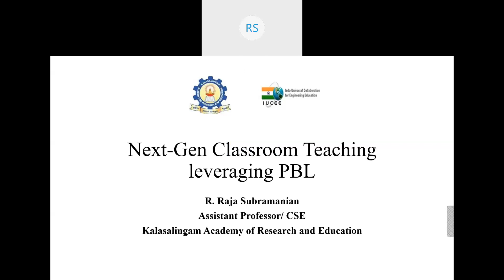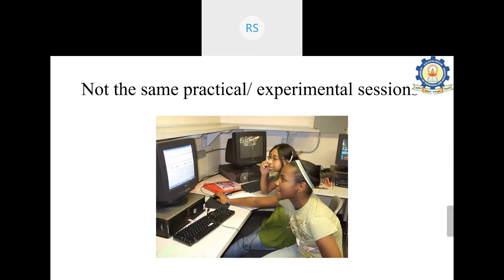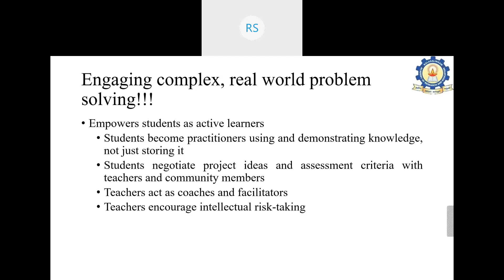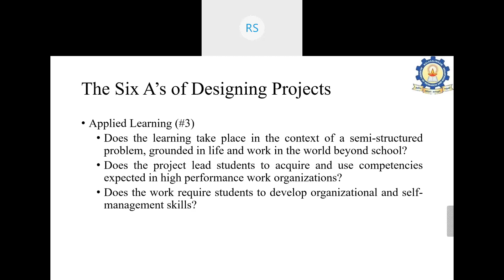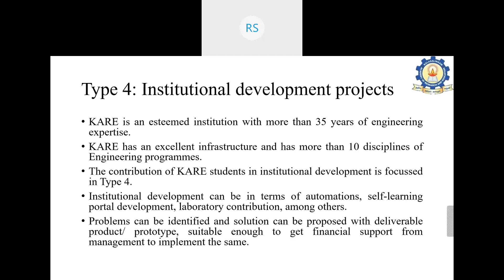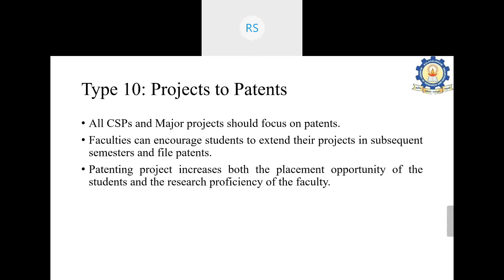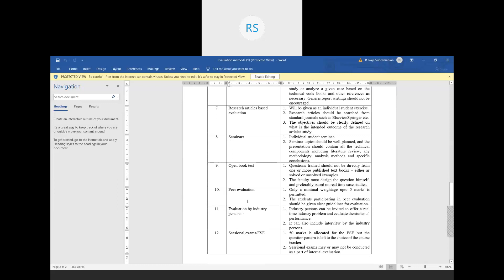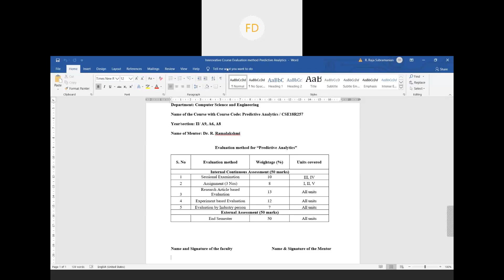Next-Gen Classroom Teaching leveraging PBL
Next-Gen Classroom Teaching leveraging PBL webinar deals with the various teaching practices, evaluation patterns, project types, among others. It emphasizes on the need for 21st century skills and the role of teachers and students in achieving those skills.